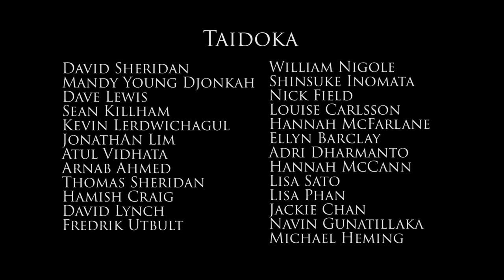This Is Taido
"What is Taido?" is a question we Taidoka hear far too often, hopefully this video will give you all a brief glimpse into the world of Taido and let you see the beauty we first saw when we first witnessed a Taido training.

Checkout our latest video too! Where we take a look into the lives of some Aussie Taidoka!